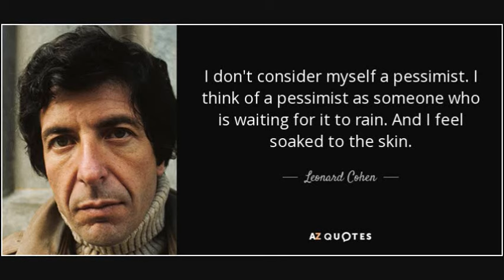R.I.P. Leonard Cohen (September 21, 1934 - November 10, 2016) - Tribute Sildeshow 2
NOTE: This is one of the two slideshow videos that I made of this featured recently deceased musician.

UPDATE: I have also combined this and the follow-up on a new upload albeit on my old channel.

I have made a tribute slideshow in honor of the great musician Leonard Cohen (September 21, 1934 - November 10, 2016). The music playing in the background is an instrumental of his song "Bird on a Wire" which I sped up on Audacity. Enjoy.